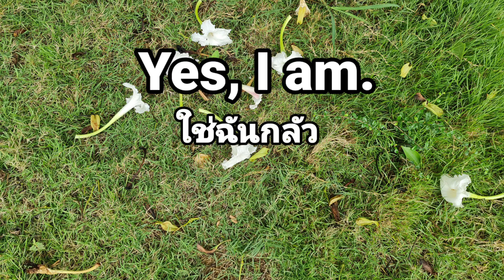I practice English (ฉันฝึกภาษาอังกฤษ) Ep.75/2022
practice English,ฝึกภาษาอังกฤษ